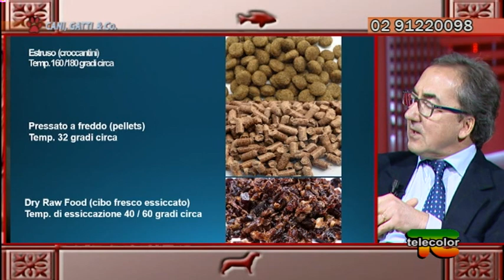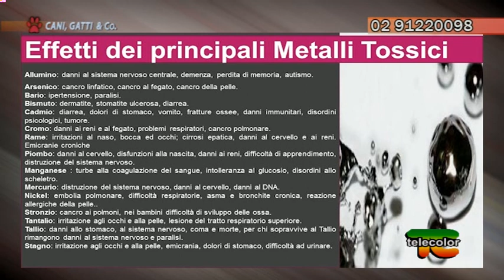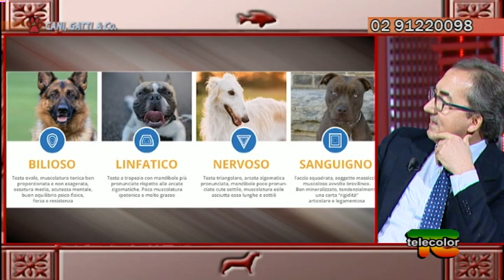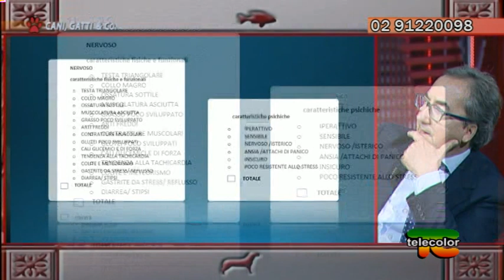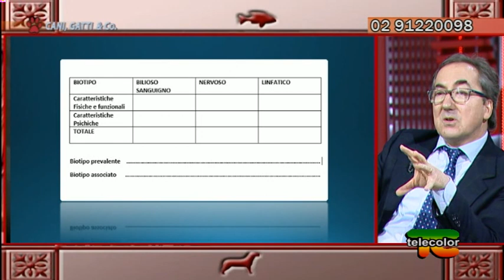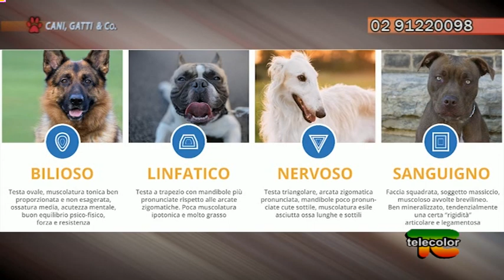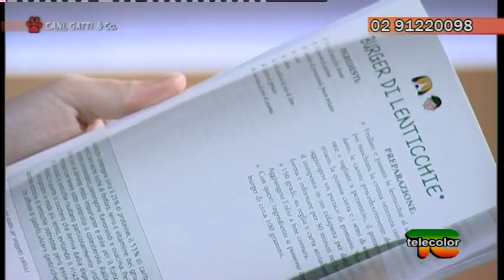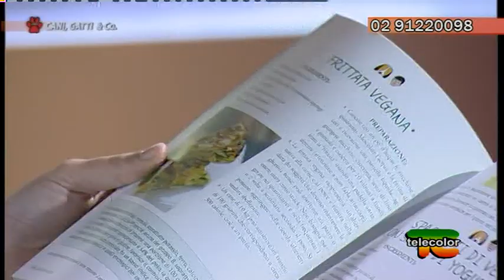Cani, Gatti & Compagnia: Protocollo Prota 09.11.2019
In questa puntata di 'Cani, Gatti & Compagnia' abbiamo avuto il piacere di avere in studio il veterinario Alessandro Prota, esperto in medicina nutrizionale e fitoterapia veterinaria.
Durante la puntata sono state approfondite queste tematiche:
-gli effetti dell’uso continuativo degli antiparassitari e vaccinazioni
- alimentazione industriale e casalinga
- patologie frequenti (dermatiti ricorrenti o inarrestabili, granulomi nel gatto, tumori..)
- vaccini e antiparassitariGrande risalto all’aspetto nutrizionale, poiché i nostri pets si ammalano di malattie metaboliche, degenerative e tumori proprio come noi.